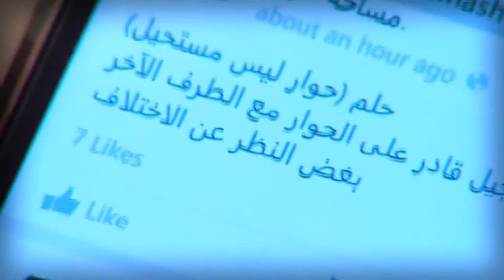United Against Violence in the Name of Religion (UVNR): Kevork Hagopjian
United Against Violence in the Name of Religion: Social Media as a Space for Dialogue, September 2015, Amman – Jordan. Interview with Kevork Hagopjian.